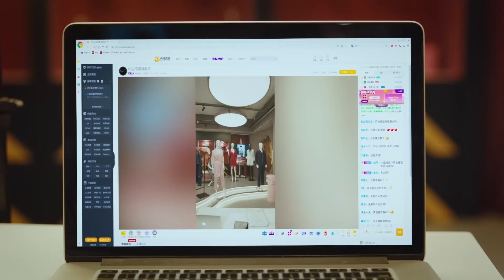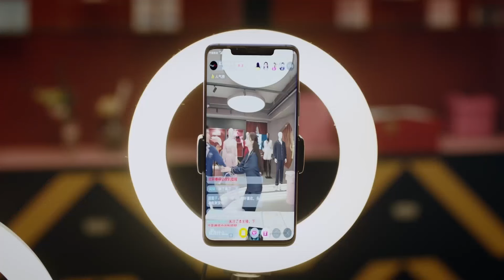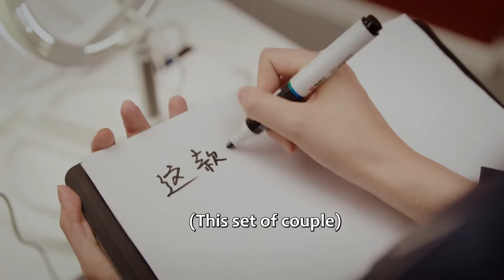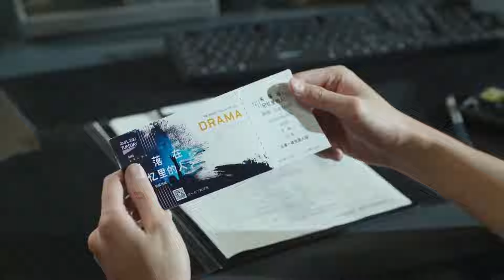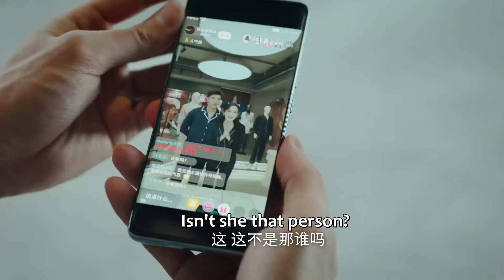👩‍❤️‍👨霸總灰姑娘一起當模特兒賣性感內衣，忍不住起了反應！【恋恋红尘 Got A Crush On You】